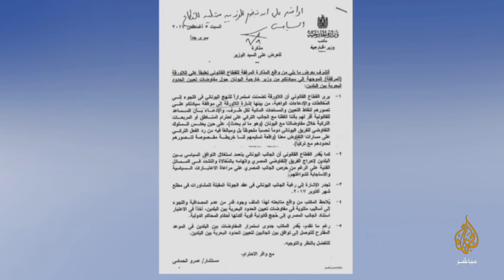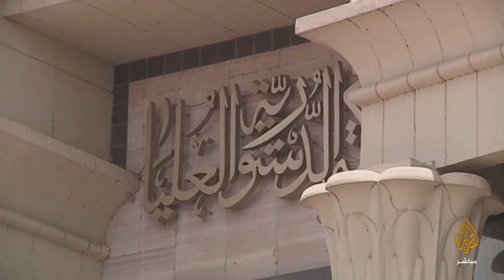المسائية .. الرئيس التركي : لاتوجد أي قيمة للاتفاق المصري اليوناني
ردا على الاتفاق المصري اليوناني: أردوغان يعلن استئناف التنقيب في المتوسط
قال الرئيس التركي رجب طيب أردوغان، الجمعة، إن اتفاقية ترسيم مناطق الصلاحية البحرية بين مصر واليونان "لا قيمة له" وإن أنقرة ستواصل التنقيب عن النفط في البحر المتوسط.

وأضاف أردوغان عقب أداء صلاة الجمعة في مسجد "آيا صوفيا" بإسطنبول: "لسنا بحاجة للتباحث مع من ليس لديهم أي حقوق في مناطق الصلاحية البحرية".

وأكد أن تركيا ستواصل الالتزام بالاتفاق المبرم مع ليبيا بحزم كبير، مشيرا إلى أن أنقرة استأنفت أعمال التنقيب عن النفط في المتوسط وأرسلت سفينة للتنقيب لأن اليونان لم تف بوعودها.

وتابع: "المستشارة الألمانية أنغيلا ميركل طلبت منا (مؤخرا) وقف أعمال التنقيب وأبلغتنا بأن ذلك سيسهل عملها، وأنا قلت لها إن كنت تثقين باليونان أو في الآخرين سنوقف أنشطة التنقيب لمدة 3-4 أسابيع".

وأوضح: "ولكن أنا لا أثق بهم (باليونان والدول الأخرى)، وسترين (مخاطبا ميركل) أن هؤلاء لن يفوا بوعودهم، وهذا ما حدث".

وتابع: "بعد نكث الوعد ما الذي سيحصل؟ باشرنا بأعمال التنقيب مباشرة وأرسلنا سفينة بربروس خير الدين باشا إلى المنطقة لمباشرة مهمتها (قبالة سواحل جمهورية شمال قبرص التركية)".

وأشار الرئيس التركي إلى أن بلاده باتت حاليا أقوى من أي وقت مضى، معددا أوجه القوى الاقتصادية والقدرات التي تتمتع بها تركيا.
سفينة بربروس خير الدين باشا

وفي 27 من نوفمبر/ تشرين الثاني 2019، وقع الرئيس التركي، ورئيس المجلس الرئاسي للحكومة الليبية فائز السراج، مذكرتي تفاهم تتعلقان بالتعاون الأمني بين البلدين، وتحديد مناطق الصلاحية البحرية.

ووقعت مصر واليونان، أمس الخميس، اتفاقية مشتركة لترسيم الحدود البحرية بين البلدين.

وفي مؤتمر مع نظيره اليوناني من القاهرة، قال وزير الخارجية المصري سامح شكري، إن "الاتفاق يفتح آفاقا جديدة للتعاون الاقتصادي مع اليونان"، وتم توقيعه بعد استيفاء كافة جوانبه.

وأمس، أعلنت وزارة الخارجية التركي رفضها للاتفاقية بين مصر واليونان، مؤكدة أنها باطلة بالنسبة إلى أنقرة.

وأضافت أن أنقرة لن تسمح لأي أنشطة ضمن المنطقة المذكورة، وستواصل بلا شك الدفاع عن الحقوق المشروعة لتركيا وللقبارصة الأتراك شرقي المتوسط.
موقف القبارصة الأتراك

بدوره، قال رئيس وزراء شمال قبرص التركية، أرسين تتار، إن بلاده وتركيا لن تتغاضيا عن غصب حقوقهما في منطقة شرقي المتوسط.

وأضاف تتار في بيان، الجمعة، أن اليونان ومصر وقعتا على اتفاقية مشتركة لترسيم الحدود البحرية بينهما، بهدف القضاء على مذكرة التفاهم المبرمة بين تركيا وليبيا بشأن تحديد المناطق الاقتصادية الخالصة في المتوسط.

وأشار إلى أن اتفاق اليونان ومصر يعتبر مثالا جديدا على عدم احترامهما للقوانين والحقوق الدولية.

وأردف "لكن يجب على هاتين الدولتين معرفة أن تركيا وشمال قبرص لن تتغاضيا عن انتهاك حقوقهما شرقي المتوسط".

وأشار إلى أن تركيا القوية تمتلك القدرة اللازمة من أجل القضاء على كافة اللأعيب شرقي المتوسط.

وأضاف أن تركيا لا تعترف بالاتفاق الجديد وتعتبره باطلا، داعيا اليونان ومصر لتلقي الرسالة المناسبة من ذلك، وعدم التطاول على حقوق تركيا.

وأكد حاجة منطقة شرقي المتوسط للتعاون والسلام، بدلا من التصعيد والنزاع، وأنه يجب من أجل ذلك "إبداء الاحترام اللازم لحقوق الآخرين، وعدم تنفيذ ألاعيب الأطراف الخارجية".
رفض ليبي

كما أكدت وزارة الخارجية الليبية، في بيان، بعد ساعات من توقيع الاتفاق المصري اليوناني، أنها "لن تسمح لأية جهة كانت بالاعتداء على حقوقها البحرية".

وأضاف البيان: "تكرر ليبيا تأكيدها على تنفيذ مذكرة التفاهم الموقعة مع تركيا بشأن تحديد المناطق البحرية، والتي لا تتعارض مع القانون الدولي للبحار والاتفاقيات والمواثيق الدولية بالخصوص".